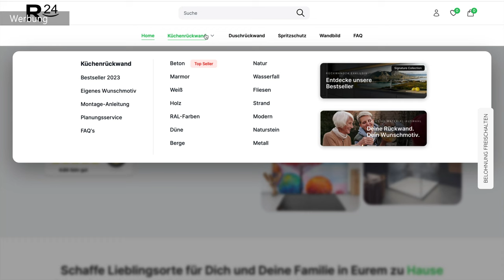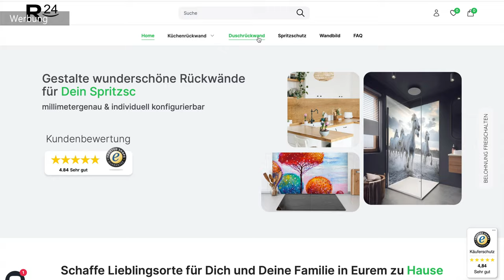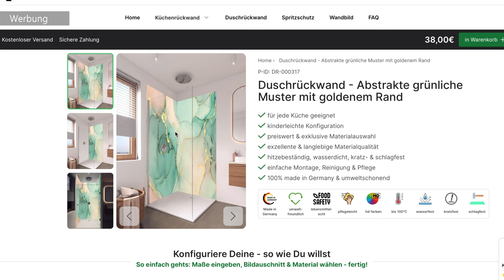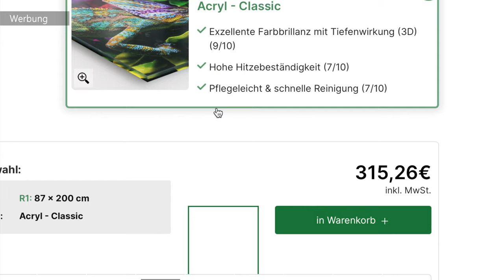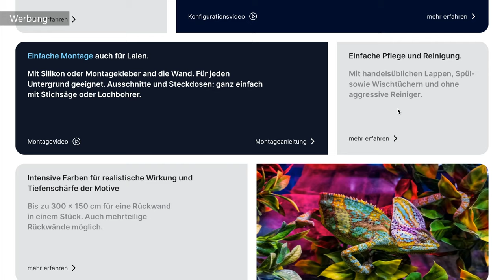Dusche renovieren OHNE Fliesen abschlagen | MrHandwerk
Individuelle Küchenrückwand auf Maß Online bestellen | Preiswert & Robust | Gratis Versand.

WERKZEUG für das Projekt:
Kartuschenpresse MG 400:

0:00 Anfang
0:27 Vermessen
0:46 Konfigurieren
4:36 Werkzeug
4:55 Montage
5:38 Fuge versiegeln